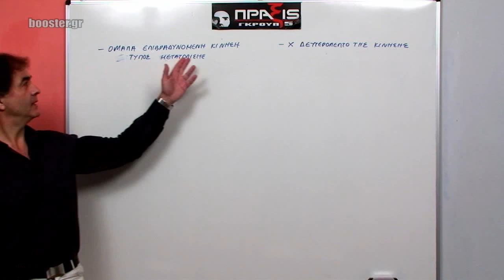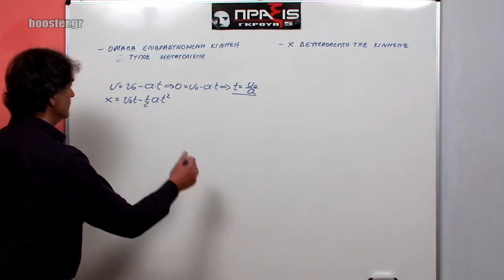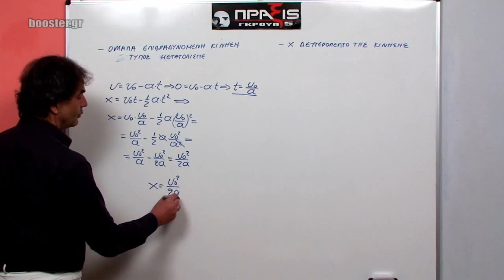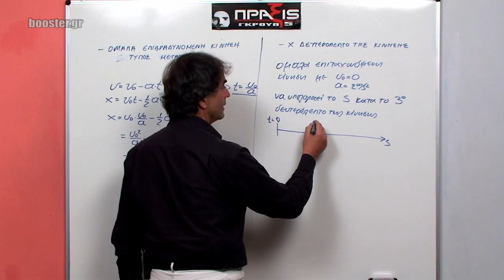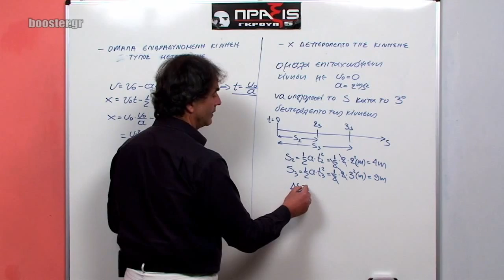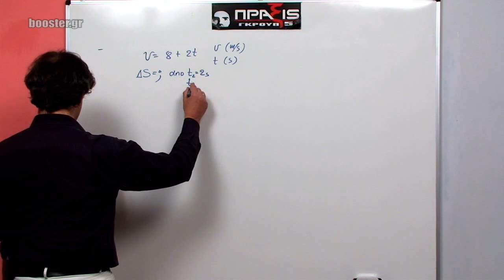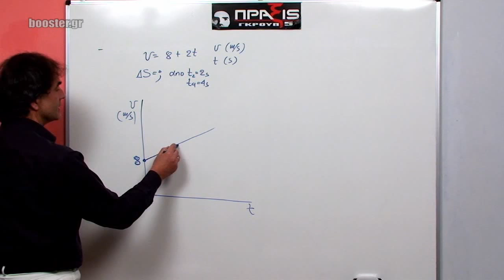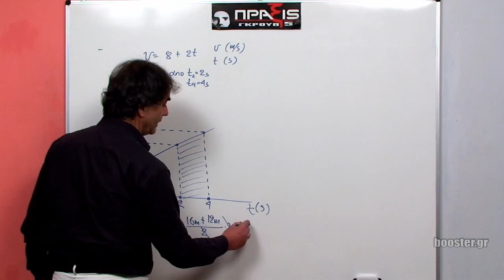Α' Λυκείου Φυσική μάθημα 5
Α' Λυκείου - Φυσική Μάθημα 5 Μεθοδολογίες για ασκήσεις με κινήσεις